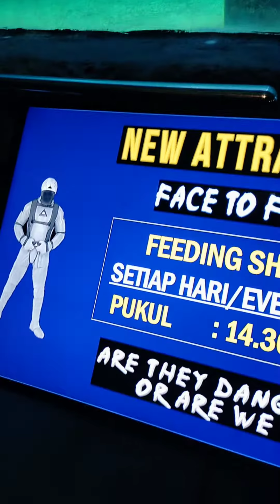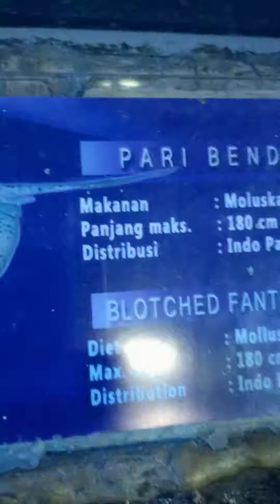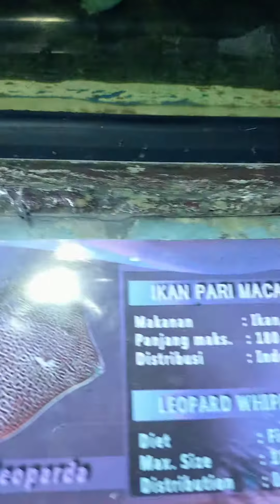KESERUAN AZZAM MAIN DI SEA WORLD ANCOL.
Mengenal Berbagai Macam Hewan Laut Dalam.